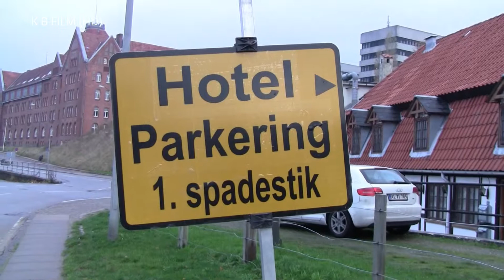byggeri Af Nyt Hotel På Sønderborg Havn Del 4 (HD 1080P)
Første spadestik til nyt hotel som kommer til og hede Alsik